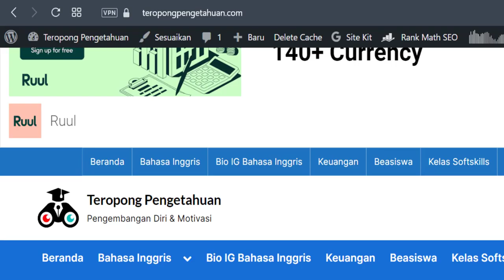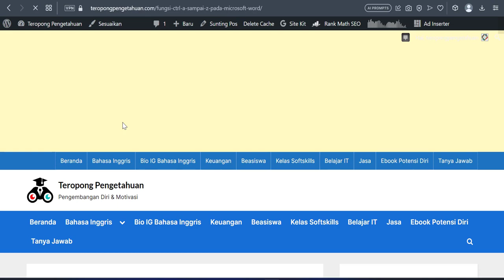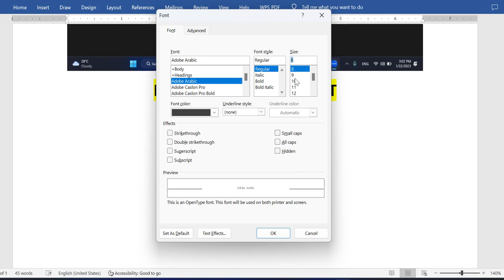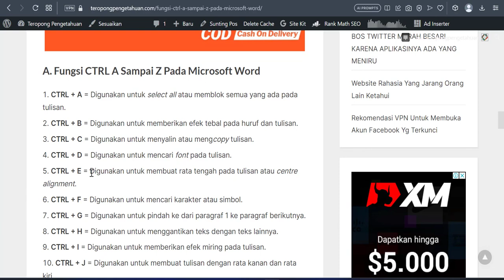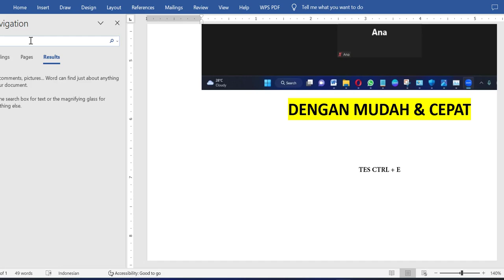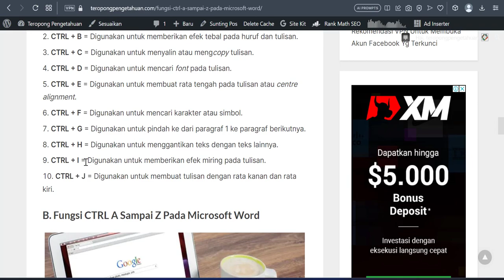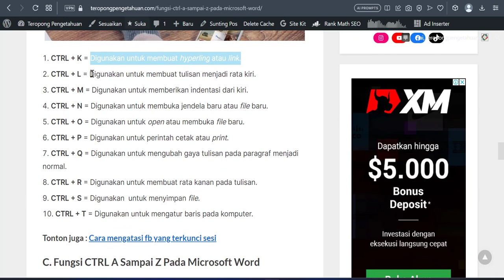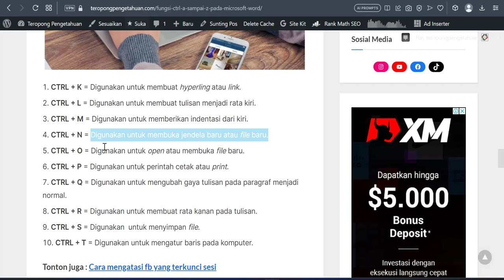FUNGSI TOMBOL KEYBOARD KOMBINASI CTRL + A SAMPAI Z || 5 MENIT LANGSUNG FAHAM‼️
Klik disini untuk bergabung pembelajaran melalui Aplikasi ZOOM meeting dan dapatkan akses keuntungan lainnya:

CTRL A - CTRL Z fungsinya shortcut keyboard komputer fungsi ctrl a-z pada microsoft word fungsi control a sampai z pada microsoft word kombinasi ctrl a sampai z rahasia kombinasi ctrl a sampai ctrl z pada ms word.

🔔 Semoga video tutorial kali ini tentang cara mengatasi akun FB terkunci sesi baru bisa bermanfaat dan jangan lupa untuk SUBRIBE + LIKE.

📖Daftar kursus private komputer cuma 99K di instagram @kursusprivate

📖Website belajar pengembangan diri & motivasi gratis di : Teropongpengetahuan.com